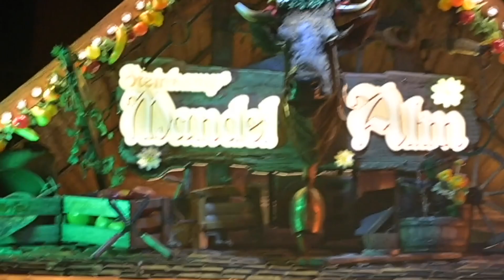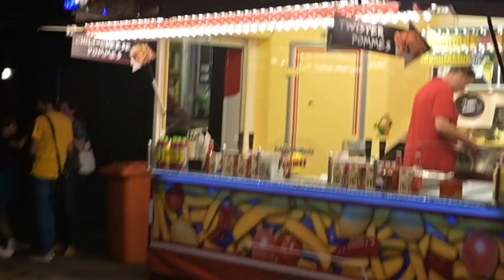🇩🇪 Nightlife in Munster, Germany! 🎉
Experience the magic of Munster's Friday nightlife like never before! Join us for an unforgettable evening as we delve into the city's pulsating energy, captivating attractions, and lively entertainment scene.

🍻 Nightlife Extravaganza: When the sun sets on Friday, Munster comes alive with a dynamic array of entertainment options. From cozy pubs to stylish nightclubs, the city offers an eclectic mix of venues to suit every taste.

🎶 Live Music & Performances: Immerse yourself in the rhythm of Munster's nightlife by enjoying live music performances by local talents and visiting artists. Feel the beat and groove to the tunes that resonate through the night.

🎉 Thematic Events & Parties: Friday nights in Munster are known for their themed parties and special events that cater to diverse interests. Whether you're a fan of retro music, EDM, or simply love to dance the night away, there's an event tailored just for you.

🍹 Cocktail Delights: Indulge in an array of expertly crafted cocktails and beverages offered at the city's bars and lounges. Sip on signature mixes and savor the flavors that perfectly complement the vibrant atmosphere.

🌃 Sights & Scenes: Explore the illuminated beauty of Munster's landmarks as the city transforms under the night sky. Capture stunning photographs of the historic architecture and charming streets while enjoying the cool evening breeze.

🚀 Easy Accessibility: Navigating Munster's Friday nightlife is a breeze! Convenient public transportation options and well-connected routes ensure you can seamlessly hop from one hotspot to another.

*My channel is Made to showcase cities, places to visit, and well as the environment.